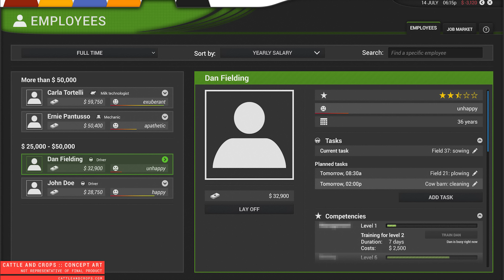Wohnung und Internet | Podcast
► Sehr günstig & max 5 Minuten Lieferzeit!
    ► Kaufe selber seit 6 Jahren bei MMOGA!
    ► Extrem guter Service!

► Weitere Möglichkeiten mich zu unterstützen:
    ► Videos komplett schauen: So bewirkt ihr, dass meine
        Videos höher gerankt werde in der Suche.
        Aktuell der wichtigste Wert auf YOUTUBE!
    ► Like - Jedes Like zählt!
    ► Views - Je länger ihr schaut, desto besser!
    ► Kommentare - Ein schön geschriebener Kommentar!
    ► Teilen & Empfehlen - Sagt es euren Freunden!
    ► Vielen Dank!

Wichtig zur Videobeschreibung

Hallo Freunde!

Ich nutze meine Videobeschreibung nur für die wichtigsten Infos und daher ist sie sehr neutral gehalten und standartisiert. Bitte seht mir das nach und wenn euch etwas wichtiges fehlen sollte, dann schreibt es mir unverzüglich.

Mein PC:
► Sennheiser PC 360 Game Headset + AntLion MocMic 4.0
► SC 450 USB
Aufnahme Software;

► MSI Afterburner

Software für Bearbeitung:

► Audacity
► MeGUI
► Photoshop